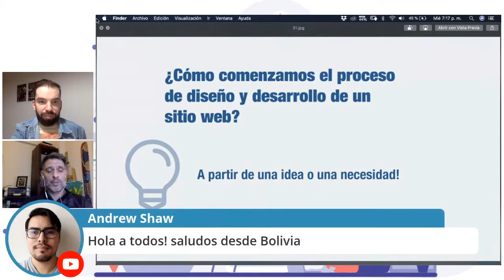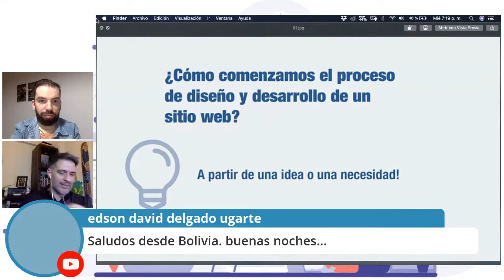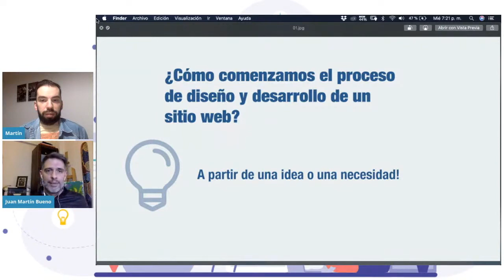El proceso para construir un Sitio Web exitoso: Idea o necesidad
Juan Martín Buenos nos cuenta los principales motivos que han surgido para generar un sitio web y comenzar un proceso exitoso.